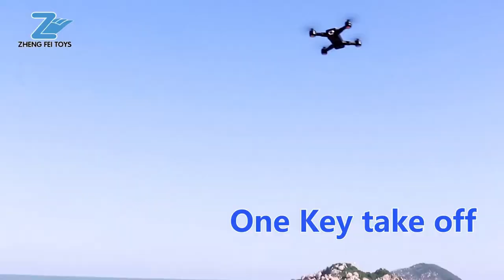Quadcopter Drone with HD Wide-Angle Camera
Descriptions
Main Features

Item NO.: F88
Material: ABS Plastic
Color: Black
Transmitter Mode: Mode 2 (left hand throttle)
Control Distance: about 120m
Quadcopter Battery: 3.7V 2000mAh Lithium Battery
Transmitter Battery: 3 x AA Battery (not Included)
Flying Time: about 15-18 minutes
Charging Time: about 120 minutes
Camera: Photo/Video: WIFI FPV: 5.0MP 4K
Product Size: 33*33*6.5 CM
Package Size:35.8*21.6*10.5 CM

Feature:
- There have 2 cameras can be choose. With 1080P/4K wide angle camera give wide range high denfinition pictures and video.
- With attractive headless mode, completely solving "loss of orientation" problems.
- 2.4GHz radio control,easy adjust frequency
- 6-Axis gyroscope strong stability, easily implement various flight movements, stronger wind resistance, easier to control
- Fly both indoor and outdoor

Function: Video/Photograph/Raise & Down/Forwards & Backwards/Left & Right Turning/Left & Right Flying/Hovering/Set Hight

Specification

Type
Battery